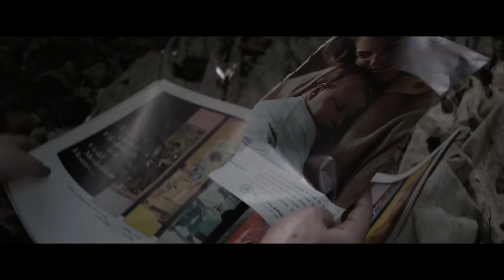Lost Child (2018) Official Trailer | Breaking Glass Pictures | BGP Indie Movie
A beautifully-crafted mystery drama from award-winning director Ramaa Mosley. Lost Child (2018) Official Trailer | Breaking Glass Pictures | BGP Indie Movie

LOST CHILD follows an army veteran, Fern, who returns home in order to look for her brother, only to discover an abandoned boy lurking in the woods behind her childhood home. After taking in the boy, she searches for clues to his identity, and discovers the local folklore about a malevolent, life-draining spirit that comes in the form of a child; the Tatterdemalion.

LIMITED THEATRICAL: September 14, 2018
DVD & VOD RELEASE: September 18, 2018

Director: Ramaa Mosley

Cast: Leven Rambin, Jim Parrack, Taylor John Smith, Landon Edwards.